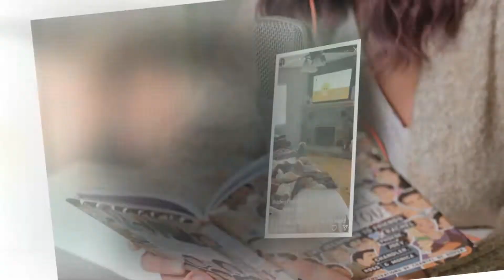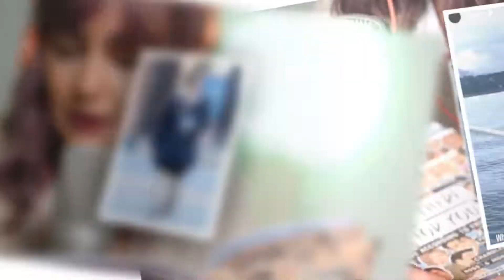Duggar critics mock Joy-Anna for error & beg star not to homeschool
JOY-ANNA Duggar has made a grammatical error that has fans second-guessing her ability to homeschool her children.

Joy-Anna, 24, is married to Austin Forsyth, 28, and they have two children together: Gideon, 4, and Evelyn Mae, 2.

The couple has been camping in Alaska, without their children, and sharing their journey on social media.

While decked out in cameo and hiking gear, the couple also found the time to go fishing and spend time on a boat.

While taking in Alaska's natural landscape"""